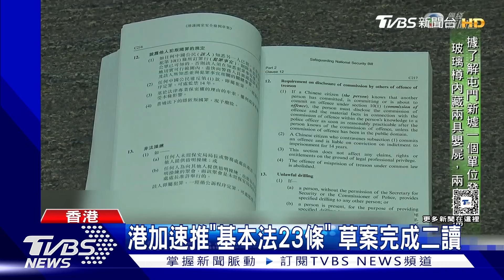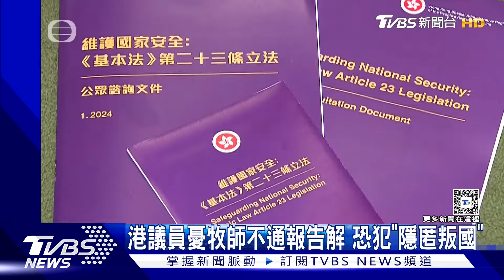港加速推「基本法23條」 草案完成二讀｜TVBS新聞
港府基本法23條立法，8號將草案刊登憲報公布。香港立法會還召開特別會議，加速完成草案一讀和二讀。不少香港議員都關注法案對國際組織的定義，包括是否包含台灣。也有議員質疑法案條文，限縮民眾表達意見的空間。